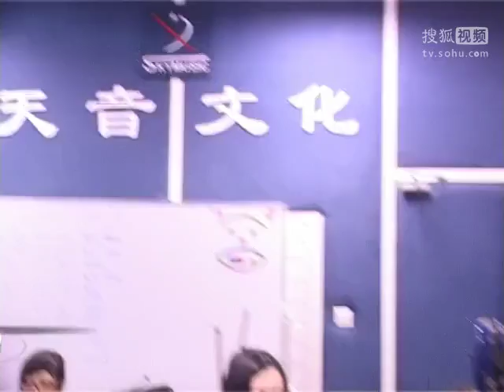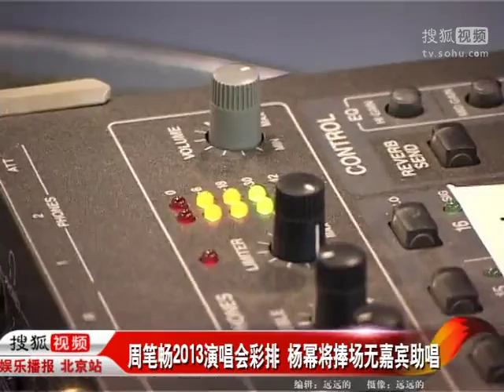《娱乐资讯》周笔畅2013演唱会彩排 杨幂将捧场无嘉宾助唱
6月2号，正在积极备战2013北京演唱会的周笔畅接受了媒体的探班。当天周笔畅一如既往的休闲装扮现身，现场练习了演唱会的几首歌曲。周笔畅透露演唱会现场好友杨幂也将捧场。在提到网上热炒的"哈哈体"时，周笔畅自嘲起来。 对于这次北京演唱会的特别设置，周笔畅说会给歌迷们准备一个大礼物。